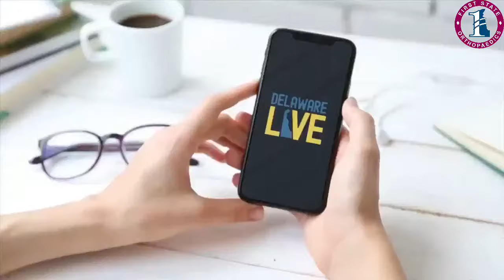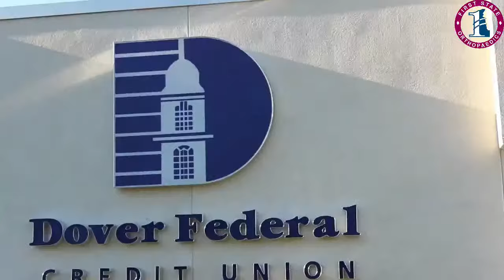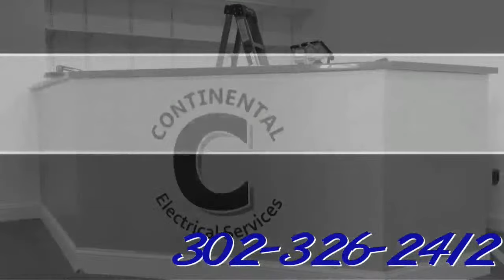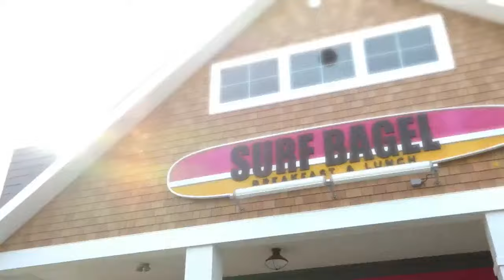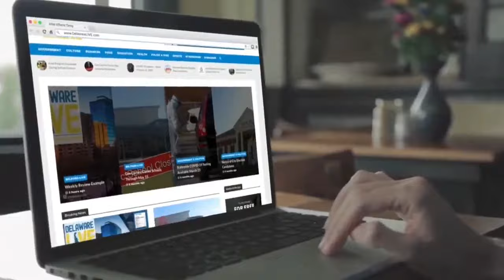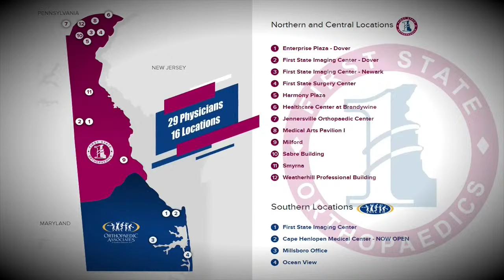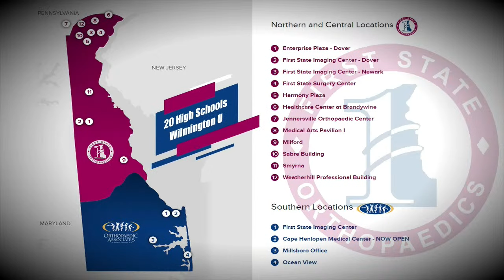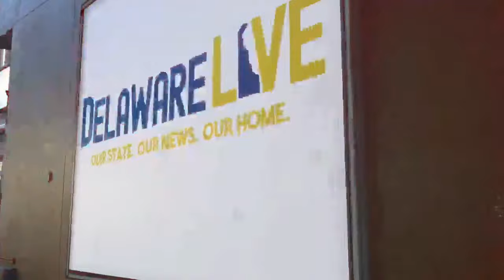Dover visits Appoquinimink Football LIVE from Appo